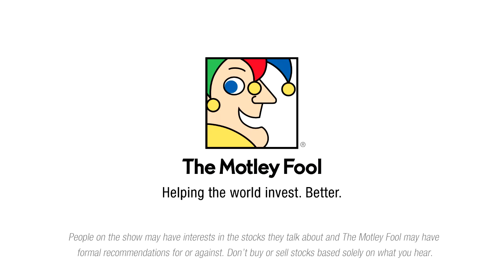Investing Book Recommendation #4: The Most Important Thing by Howard Marks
In this video segment, Michael Douglass shares why "The Most Important Thing” it’s his pick for his favorite finance book, and gives a sampling of some of Marks’s insights.

This podcast was recorded on Dec. 14, 2015.